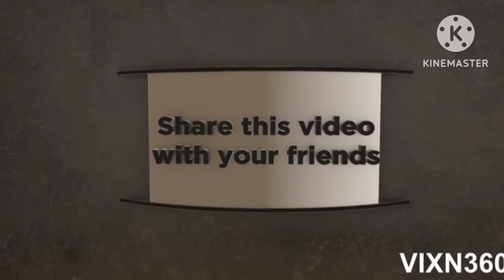5 halaman na mapanganib sa tao at alagang hayop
5 halaman na mapanganib sa tao at alagang hayop